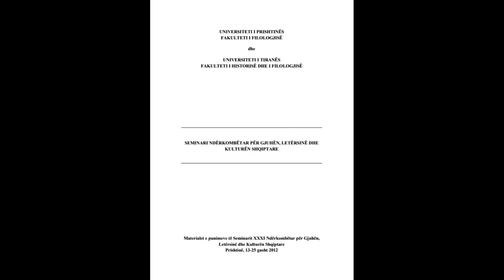SEMINARI NDËRKOMBËTAR PËR GJUHËN, LETËRSINË DHE KULTURËN SHQIPTARE PJESA 51